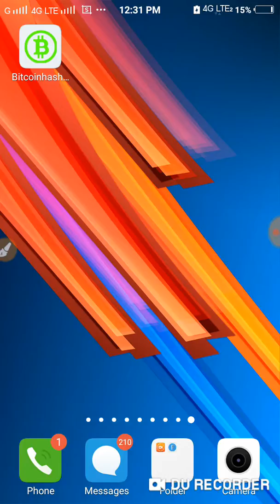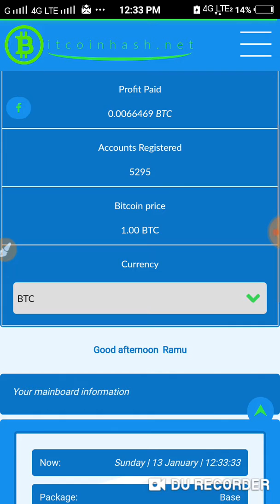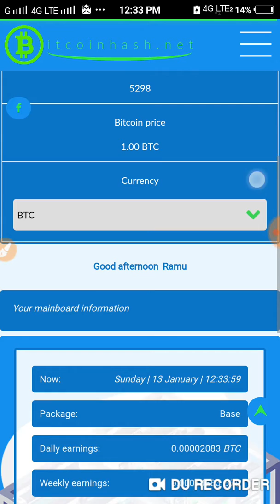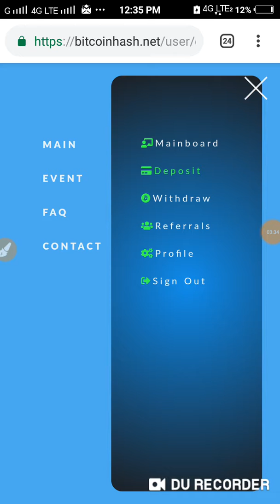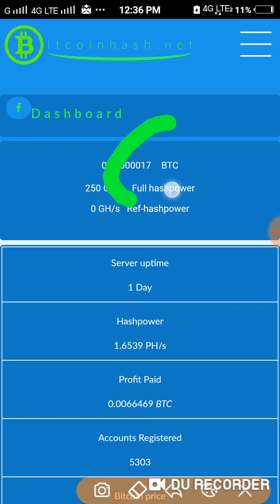Free Bitcoin Mining Site 250Gh/s power Earning Tamil One